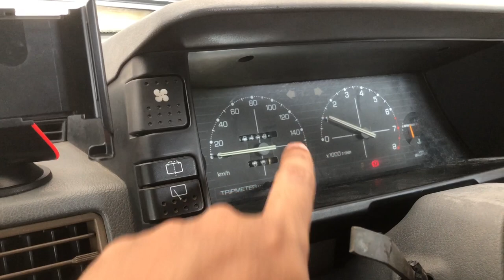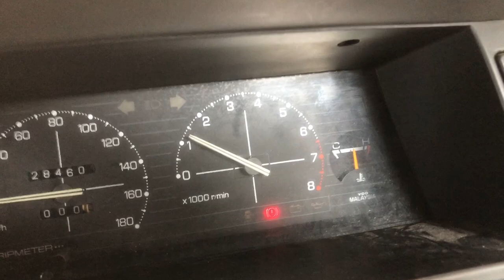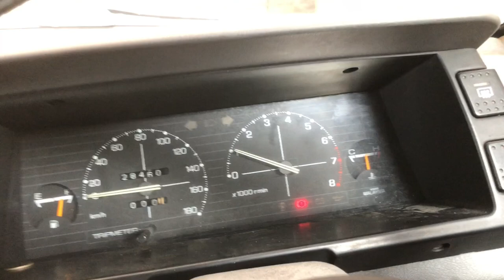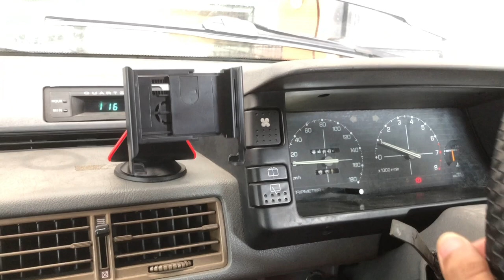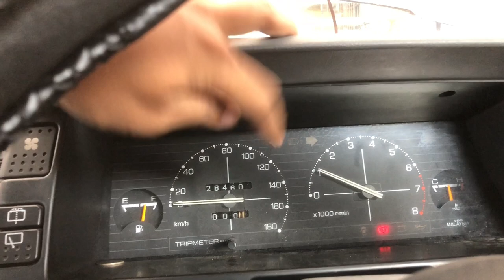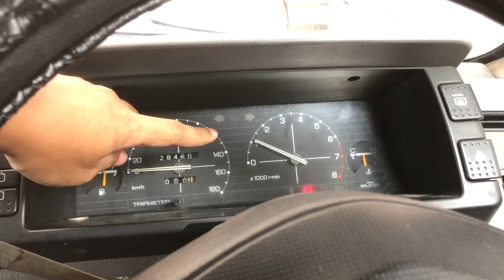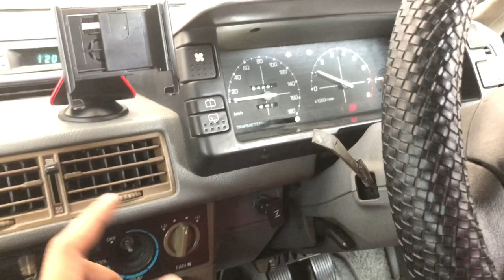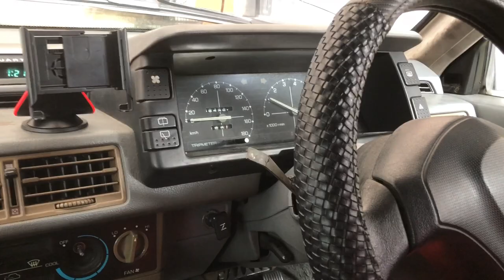Saga/Wira/Iswara LMST Kereta Bergegar Bila Turun Choke Atau On Aircond | Enjin 12V Karburator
Video ni saya buat khas untuk sesiapa yang nak fix isu kereta jenis karburator yang bergegar bila turun choke atau kereta bergegar bila hidupkan aircond. Untuk rujukan pakar boleh rujuk pomen yang pandai tuning untuk tingkatkan efficiency pembakaran dan penggunaan minyak. Cara ni saya kongsikan kepada sesiapa yang mungkin belum mampu untuk hantar servis kereta ke kedai.